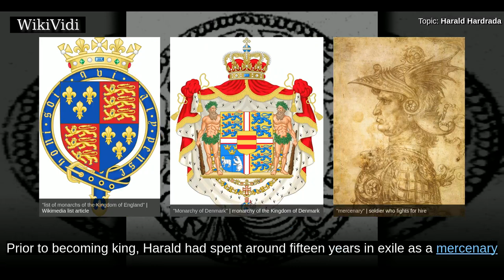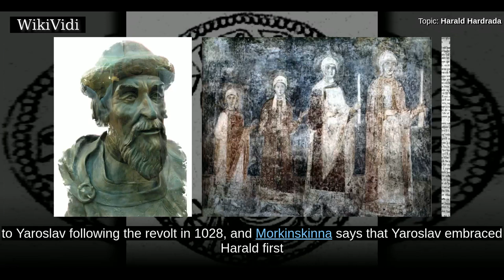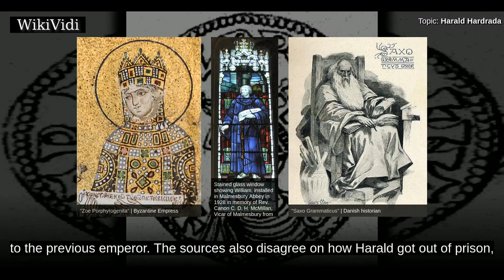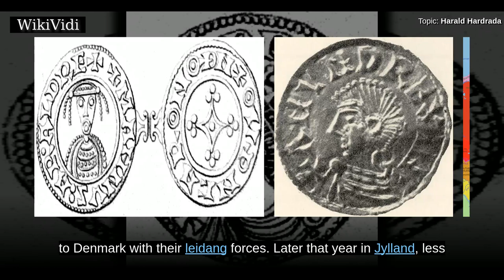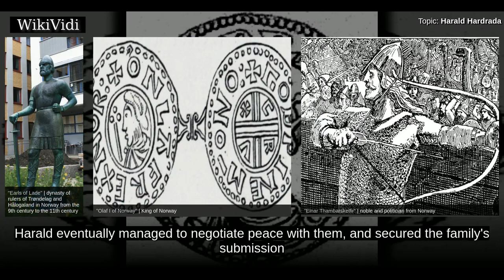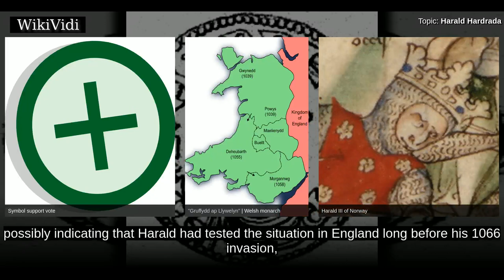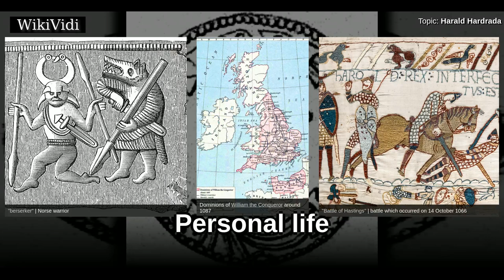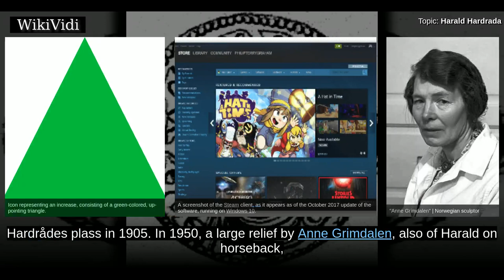HARALD HARDRADA - WikiVidi Documentary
Harald Sigurdsson , given the epithet Hardråde  in the sagas, was King of Norway  from 1046 to 1066. In addition, he unsuccessfully claimed the Danish throne until 1064 and the English throne in 1066. Prior to becoming king, Harald had spent around fifteen years in exile as a mercenary and military commander in Kievan Rus' and of the Varangian Guard in the Byzantine Empire.  When he was fifteen years old, in 1030, Harald fought in the Battle of Stiklestad together with his half-brother Olaf Haraldsson . Olaf sought to reclaim the Norwegian throne, which he had lost to the Danish king Cnut the Great two years prior. In the battle, Olaf and Harald were defeated by forces loyal to Cnut, and Harald was forced into exile to Kievan Rus' . He thereafter spent some time in the army of Grand Prince Yaroslav the Wise, eventually obtaining rank as a captain, until he moved on to Constantinople with his companions around 1034. In Constantinople, he soon rose to become the commander of the Byzantin...

Shortcuts to chapters:
00:04:17: Early life
00:06:53: To Kievan Rus'
00:08:23: In Byzantine service
00:15:34: Back to Kievan Rus'
00:18:54: Return to Scandinavia
00:23:17: Invasions of Denmark
00:27:00: Domestic opposition
00:31:41: Policies
00:34:06: Northern explorations
00:35:03: Background and preparations
00:40:13: Invasion and the Battle of Stamford Bridge
00:44:13: Personal life
00:46:31: Issue
00:47:19: Burial
00:48:34: In popular culture

Copyright WikiVidi.